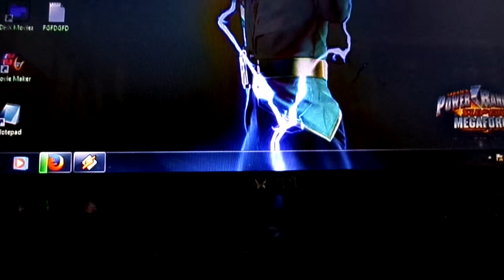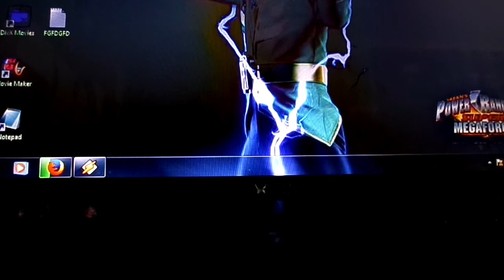Vblog Been A While 9/5/14